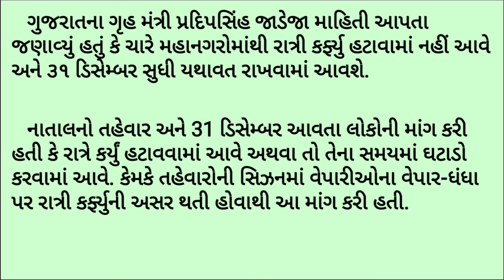ગુજરાતમાં મોટો નિર્ણય લોકડાઉન અને રાત્રી કર્ફ્યુના સૌથી મોટા સમાચાર | ક્રિસમસ અને 31 ડિસેમ્બર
લોકડાઉનના સૌથી મોટા સમાચાર:નિર્ણય/લગ્ન પ્રસંગની નવી જાહેરાત/Gujrat samachar,Lockdown

લોકડાઉન:સમાચાર /મુખ્યમંત્રી વિજય રૂપાણીની જાહેરાત/Gujrat samachar, Lockdown,News

લોકડાઉનના સૌથી મોટા સમાચાર:Gujrat samachar,Lockdown

લોકડાઉનના સૌથી મોટા  મોદી-મુખ્યમંત્રી બેઠક:વધુ કર્ફ્યુ?/Gujrat samachar,Lockdown
15 દિવસથી પણ વધારે:લોકડાઉન

લોકડાઉના સૌથી મોટા સમાચાર /કર્ફ્યુ વધુ? /Gujrat samchar,Lockdown,headline

લોકડાઉન સમાચાર:શુ કર્ફ્યુ વધશે?CM રુપાણીનુ નિવેદન:દિવસે કર્ફ્યુ લાગશે?Gujrat samachar/lokdown

લોકડાઉનના સૌથી મોટા સમાચાર:આજ રાતથી કર્ફ્યુ/Gujrat lockdown,khedut

લોકડાઉનના સૌથી મોટા સમાચાર:અનાજ બંધ/ગુજરાત લોકડાઉન,khedut

અમદાવાદ, વડોદરા, સુરત, રાજકોટમાં પણ કર્ફ્યુ,
લોકડાઉન, સંપુ્ર્ણ લોકડાઉનની જાહેરાત,

Gujrat, lockdown, ahemdavad, baroda, surat,

રેશનકાર્ડની 6 નવી માહીતી:સુપ્રીમ કોર્ટ, સેક્સ વર્કરો માટે નિર્ણય/નવેમ્બર મફત અનાજ,nfsa,khedut

રેશનકાર્ડની 5 નવી માહીતી:રાહત પેકેજ3/નવેમ્બર મફત અનાજ વિતરણ/nfsa,khedut

નવેમ્બર મફત અનાજ+રેશનકાર્ડની 8 નવી માહીતી/દિવાળી, અનાજ વિતરણ,nfsa, khedut
રેશનકાર્ડની નવેમ્બરની 3 નવી માહીતી:2 ચોકાવનારા ખુલાસા/અનાજ વિતરણ, non-nfsa,nfsa, khedut

નવેમ્બરની રેશનકાર્ડની 7 નવી માહીતી/5 લાભો+2 નવા સુધારા/ અનાજ વિતરણ/nfsa,bpl,apl, khedut

વિજગ્રાહકોને મળ્યા નવા 15 નવા અધીકારો, ફેરફારો/વિજકંપનીનુ ખાનગીકરણ/રેશનકાર્ડ/khedut

ઓક્ટોમ્બરમાં વિજગ્રહકોને 12 અને રેશનકાર્ડમાં 4 ફેરફારો/વિજગ્રાહકોના 12 અધીકારો,nfsa,khedut

રેશન કાર્ડમાં 30સપ્ટેમ્બર પહેલા કરો આ 3 કામો/રેશન કાર્ડના લાભો,નવી માહીતી/bpl,nfsa, khedut

સપ્ટેમ્બરનુ મફત અનાજ ક્યારે?શુ 3કિલો  ચણા મળશે? રેશનકાર્ડની 5 ની માહીતી/apl, bpl, khedut

સપ્ટેમ્બરની રેશનકાર્ડની 4 નવી યોજનાની માહીતી/રેશનકાર્ડના લાભો/મફત અનાજ, ચણા/bpl,khedut

રાષ્ટ્રીય કુટુંબ સહાય યોજના
મુખ્યમંત્રી મહીલા ઉત્કર્ષ યોજના
રૂ. 1000ની સહાય
સપ્ટેમ્બર ચણા વિતરણ

નવા નિયમો:રેશન કાર્ડ+અાધારકાર્ડમાં સપ્ટેમ્બરમાં થયા નવા સુધાર/મફત અનાજ/adharcard/nfsa,khedut

આધારકાર્ડના નવા નિયમો, adharcard, new rule, reshancard,  september free ration

રેશમકાર્ડની 8 નવી માહીતી/સપ્ટેમ્બરમાં રેશનકાર્ડ લાભો,bpl&apl નિયમો, ફેરફારો,અનાજ/nfsa,khedut

રાજ્ય સરકારનુ અનાજ વિતરણ સપ્ટેમ્બર,8લોભો રેશનકાર્ડને, લોકડાઉન, મફત અનાજ, નવી માહીતી

સપ્ટેમ્બર રેશન કાર્ડની+મફત અનાજની 6 નવી માહીતી/રેશનકાર્ડ 6લાભો,ફેરફારો,ચણા વિતરણ/nfsa,khedut

ચણા વિતરણ, રેશન કાર્ડના 6લાભો,સપ્ટેમ્બર રેશન કાર્ડ નલા નિયમો,

સપ્ટેમ્બર રેશનકાર્ડની 5 મોટી માહીતી/અનાજ વિતરણ શરુ/રેશન કાર્ડના લાભો,ફેરફારો|nfsa, apl, bpl,khedut

સપ્ટેમ્બરમાં રેશન કાર્ડ +અનાજ વિતરણમાં 8 મોટા ફેરફારો/રેશન કાર્ડની નવી માહીતી||apl,bpl,khedut

સપ્ટેમ્બર અનાજ વિતરણ શરુ, રાજ્ય સરકારનુ અનાજ વિતરણ, મફત અનાજ, રેશનકાર્ડના સુધારા

સપ્ટેમ્બરમાં રેશનકાર્ડમાં+ખીસ્સાને અસર કારતા 9 મોટા ફેરફારો/ રેશનકાર્ડ ફેરફાર/મફત અનાજ,khedut

1september નવા નિયમો, રેશનકાર્ડ
1સપ્ટેમ્બરથી રેશનકાર્ડ ધારકો માટે 10 મોટા ફેરફાર||અનાજ વિતરણ||bpl,apl,aay,nfsa,khedut yojna

September રેશન કાર્ડ ધારકો માટેના 10 મોટા ફેરફારો, મફતઅનાજ વિતરણ, apl, bpl, nfsa, non nfsa, aay, reshancard Yojna

સપ્ટેમ્બરમાં રેશન કાર્ડ ધારકોને 7 મોટો લાભો||suptember અનાજ વિતરણ|khedut yojna

September મા રેશન કાર્ડ ધારકોને મળસે આ લાભ/સપ્ટેમ્બમા અનાજ વિતરણ

રેશનકાર્ડ ધારકોમાટે મોટા સમાચાર||bpl,apl,nfsa મફત અનાજ બંધ/રેશનકાર્ડ વિભાજન/khedut yojna

લોકડાઉન : રાત્રી કર્ફ્યુ સૌથી મોટા સમાચાર | ક્રિસમસ અને 31 ડિસેમ્બરને લઈને નિર્ણય | ગ્રામીણ ગુજરાત
25 ડિસેમ્બર મોટો નિર્ણય લોકડાઉન રાત્રી કર્ફ્યુ સૌથી મોટા સમાચાર